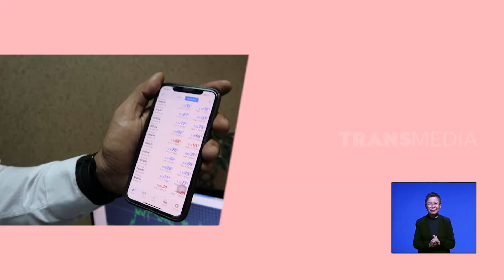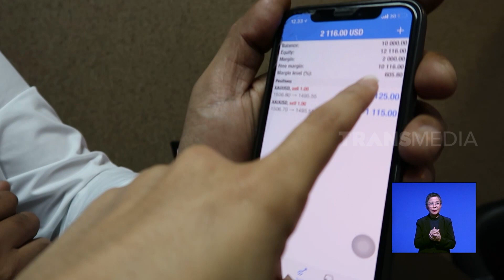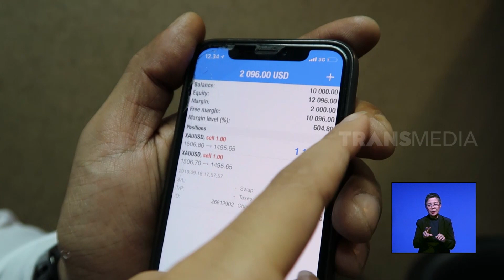PENGHASILAN TAMBAHAN ALA MILENIAL | REDAKSI SORE AKHIR PEKAN (03/11/19)